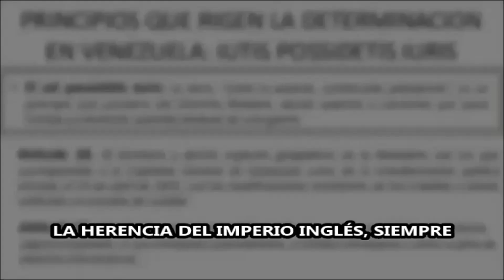A message to the Guyanese neighbors from MiMapa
To the Guyanese people who only read the local press and repeat what their political leaders shout about the Essequibo controversy. Venezuela is not an invader nor does it seek to possess extra territory. Voice-over: @ElimarUgueto 27Dec 2022